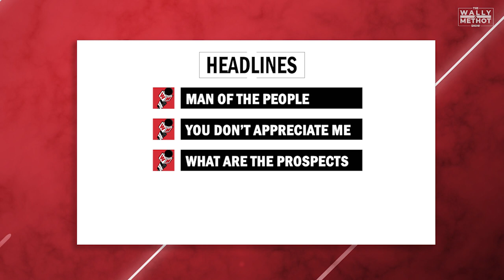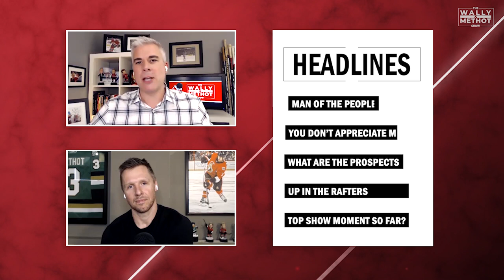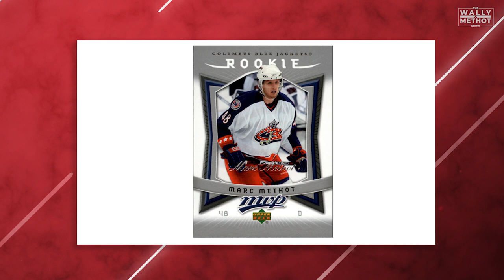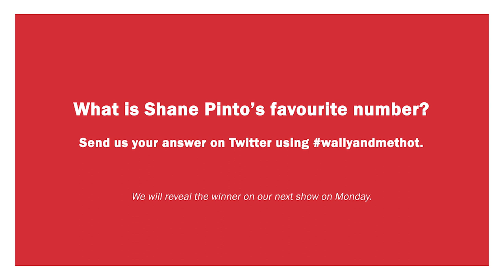#10 - The Wally and Methot Show - Chris Neil and JBD & Pinto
It's an "extended version" with the Ottawa Senators' past and future for episode #10 of The Wally and Methot Show! All-time beauty Chris Neil checks in with some old Sens stories plus we catch up with Jacob Bernard-Docker and Shane Pinto during their current quarantine before joining the team. We've also got a remixed version of the Headlines in honour of our tenth show and Craig eventually shows up for some trivia and prize awarding.

Follow The Wally and Methot Show on social media...